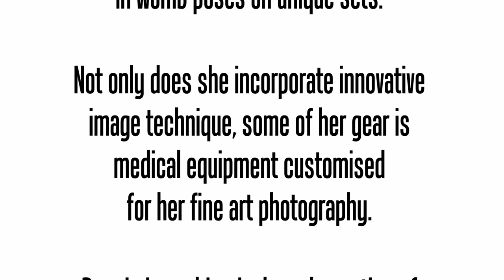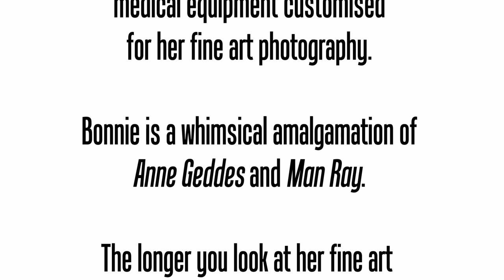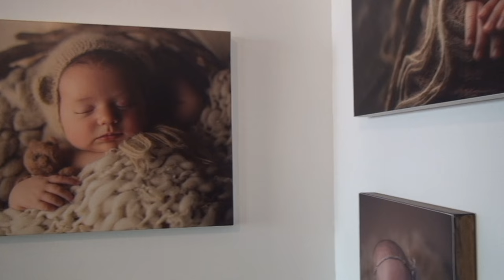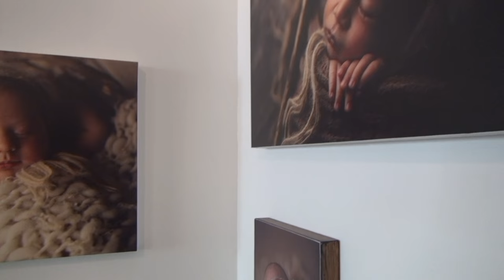Bonnie Ayotte Fine Art Newborn Baby Photographer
Cherished

Bonnie Ayotte is a good example of an artist who is impassioned, committed, and ultra creative.

She has been committed to an artist's life since she was a child, and understands that creating art is just the beginning of the process.

Throughout her adult life she has been a mother of three, a behavioral therapist, a pencil artist, has dabbled in sculpture, and is an accomplished photographer. She is just as creative regarding marketing and promotio as she is shooting the fine art pieces.

Bonnie customised a 3D ultrasound machine and uses it to capture images of expecting mothers so she can turn the digital files into fine art. She then brings the parents and baby back into her studio when the baby is born, and before it is fifteen months old so she can then create images that replicate in a very unique way, how the baby lived in the womb.

Bonnie Ayottes newborn baby images are both stunning and unsettling. They cause you to look twice and explore the subconscious context she imbues into each piece.

The longer you look, the more you see.